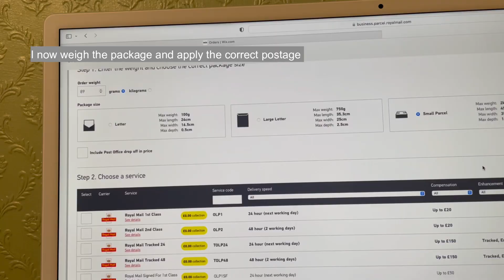PACK A CROCHET ORDER WITH ME | Rachel's Crochet Creations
This video shows how I pack my orders!